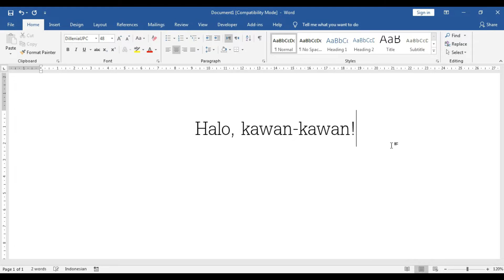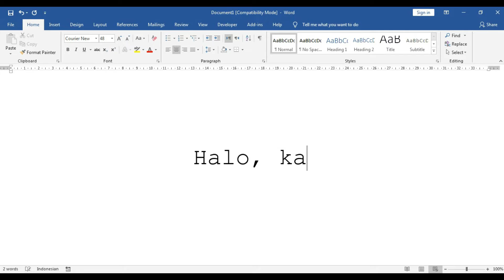Font Mesin Ketik di Komputer | Font Mesin Ketik di Ms. Word dan Lainnya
Font mesin ketik di komputer/laptop.
Font mesin ketik di Ms. Word.
Nostalgia mesin ketik retro bisa kita rasakan kembali di komputer masa kini dengan mengetik menggunakan font mesin ketik.
Di sini Bayu Wekpop menyebutkan 5 font saja, selanjutnya silahkan kawan-kawan cari sendiri atau bisa juga download di internet.